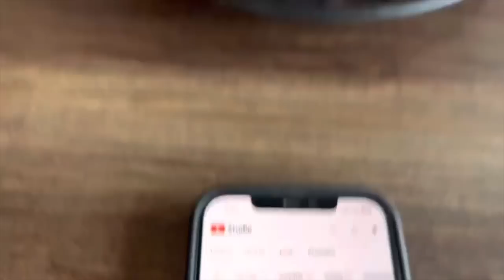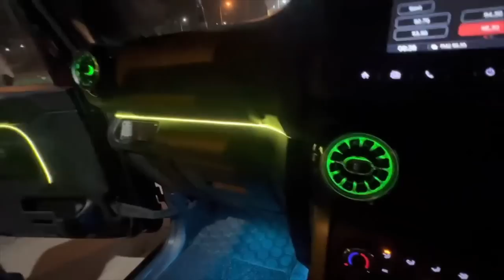wheel done mitrooooo | kro check | Dhillonpreet Vlogs